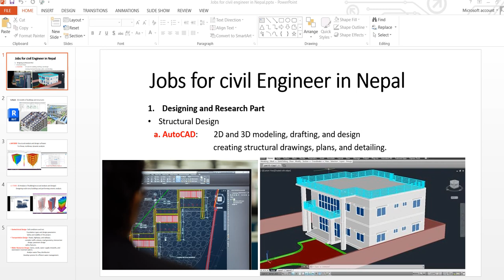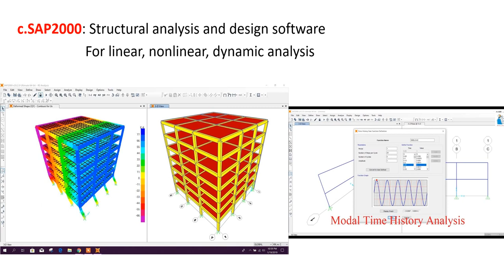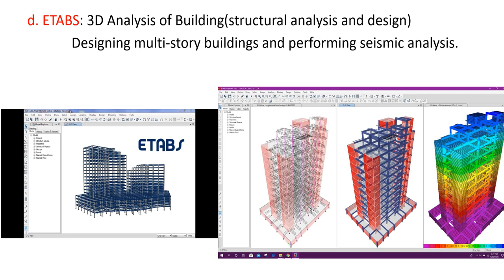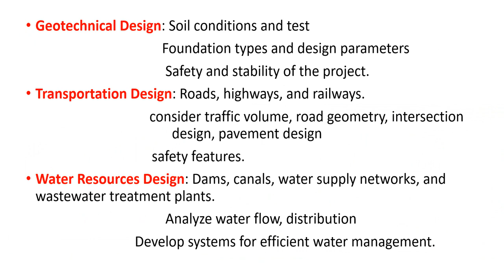Civil Engineers Jobs in Nepal I Work From Home I Civil Engineering I